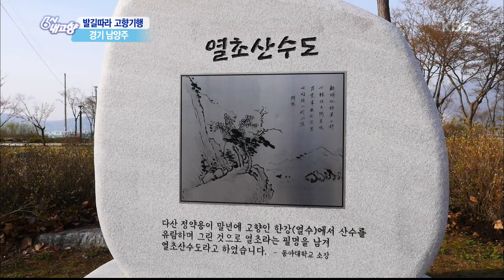[발길따라 고향기행] 달콤한 도시 - 경기 남양주 [6시 내고향] 20190419